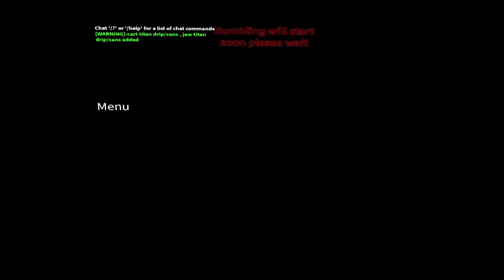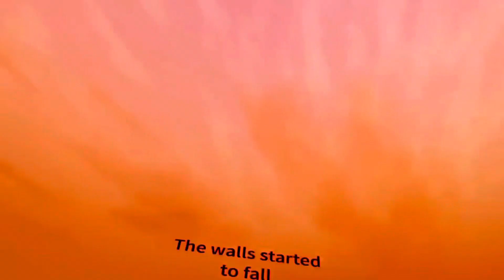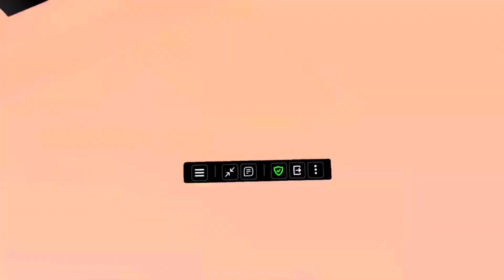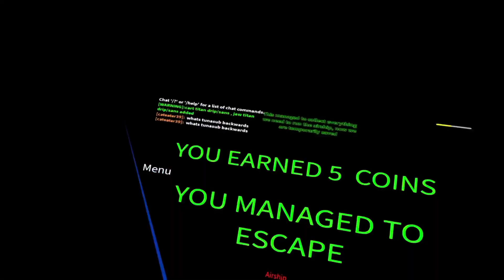This Attack on Titan RUMBLING VR Roblox Game is INSANE!!!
THIS WAS WILD! Actually experiencing the rumbling with the power of VR was an unforgettable and crazy experience that I'm so excited to share with all of you. Have a great rest of you day and remember that God loves you and is with you ❤️

Also you might want to save this video for later if you aren't caught up to Season 4 of the anime.

The game is called 'SNK:Rumbling' on Roblox

“The Lord is my strength and shield. I trust him with all my heart. He helps me, and my heart is filled with joy. I burst out in songs of thanksgiving.” -‭‭Psalms‬ ‭28‬:‭7‬ ‭NLT‬‬

Also remember that God loves ❤️ YOU 🫵 and he has an awesome plan for your life! Not sure what I mean by this? Love you and cya!